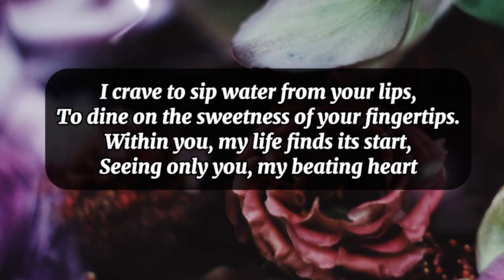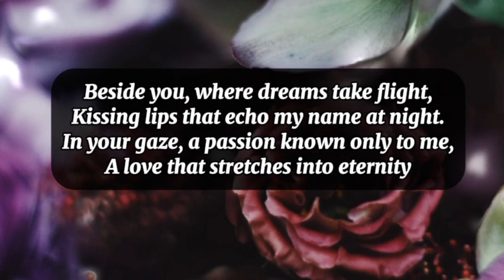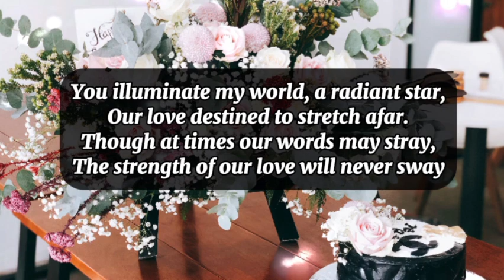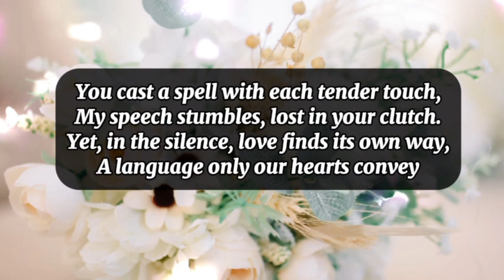Dm to Df 💝 || I NEVER WANT TO STOP MAKING MEMORIES WITH YOU!😍💕💌😘🌹🎁🌷🥰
1

my love
dm current energy
divine masculine
dm df
dm message to df today
dm tarot
dm reading
twin flame
twin flames
Karmic
happy twins 11:11
love
Love
love quotes
love poem
love poems
love lines
love feel
true love
poem
poems
love songs
love music
feelings of love
love feelings
Dm to df
dm df
dm
 df dm
aquarius
df
taurus
unique tarot
all i want
aquarius tarot
virgo
twin flame reading today
twin flame